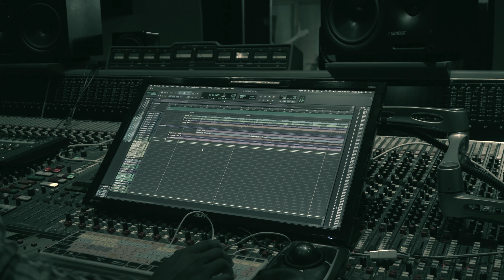Sunday To Tuesday - The Pairs Live at EMAC Recording Studios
Recorded live at EMAC Recording Studios in Deshkan Ziibi (Treaty 6 - London, ON).

We are incredibly grateful for the financial support from the London Arts Council Community Arts Investment Program (CAIP) as well as The Ontario Arts Council. Because of the support, we were able to spend some time working with the amazing crew at Half and Half agency to make this live video at EMAC Recording Studios!

Thank you to all the people who helped in the making if this video! We are so thrilled to get to work with such amazing people.

We hope you enjoy the live recording! Please share it with your peeps!

Credits:
Video Recording & Production: Half and Half Agency
Audio Production & Engineering: Matt Grady
Second Engineer at EMAC Recording Studios: Kirk Jones
Electric Guitar: Quinton Esquega
Keys: Richard Gracious
Bass: Kayla Purves
Drums: Steve Plimmer
Acoustic guitar: Renee Coughlin
Vocals: Hillary Watson, Renee Coughlin, Noelle Frances Coughlin